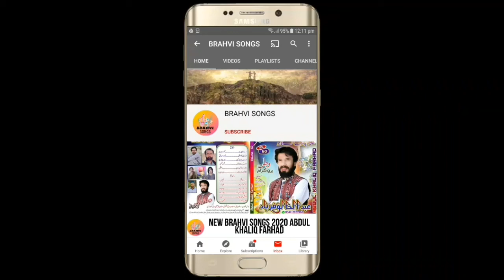New brahvi songs 2020 | brahvi wedding songs | satar adil vol 160 part 9